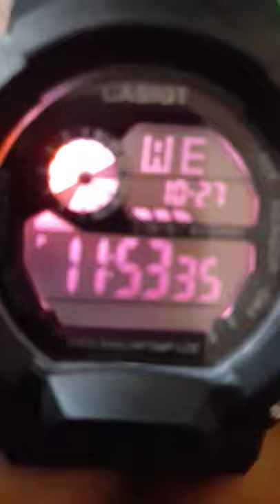Different colors in watch Touch red subscribe button